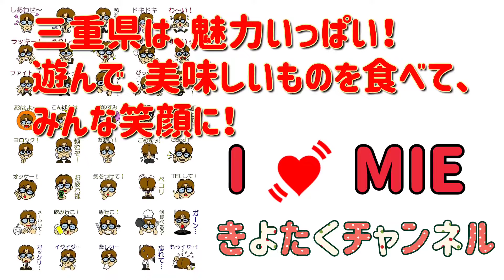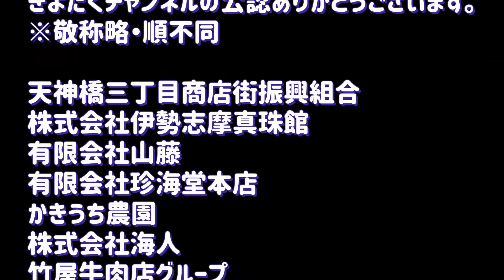「そもそも三重県って」編（ぷくすけ！リバイバル）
MBS企画（通称：えむき）さんのYou Tubeチャンネル「ぷくすけ！」で、三重県大好きコンビのきよたく&あみちゃんが、三重県の魅力を90秒ノンストップでしゃべる動画を公開していました。

MBS企画さんの承諾を得て、2021年4月から2022年3月までの1年間、毎週火曜日に公開していたものの中から抜粋して、きよたくチャンネルで、再投稿しています。

MBS企画さんのYou Tubeチャンネル「ぷくすけ！」では、他におもしろい動画もたくさん公開されていますので、ぜひ、ご視聴下さい。

ぷくすけ！

また、ぷくすけ！関連のホームページからは、三重県産品の購入もできます。